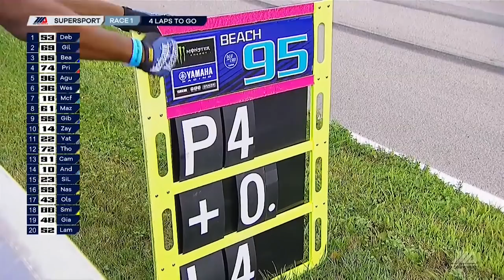MotoAmerica Supersport Race 1 at Pittsburgh 2018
Race Date: 08/25/2018